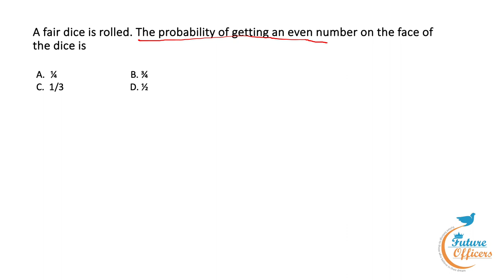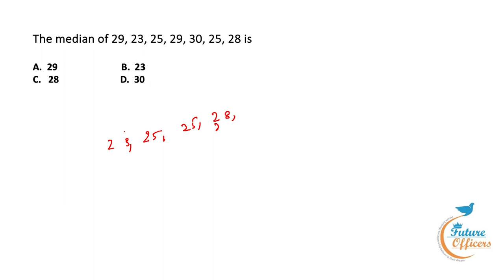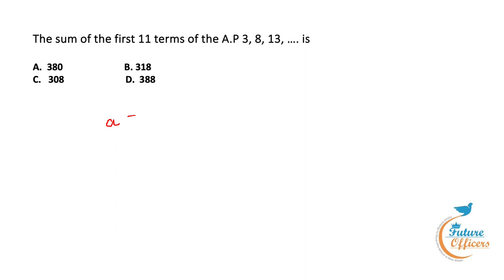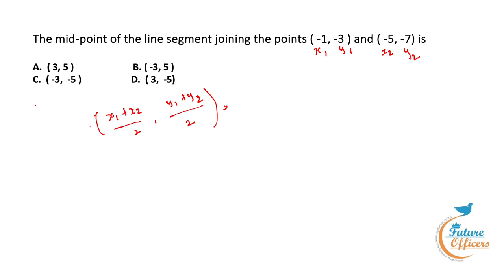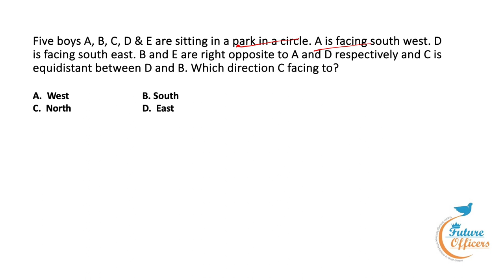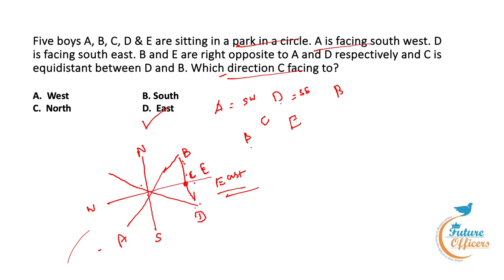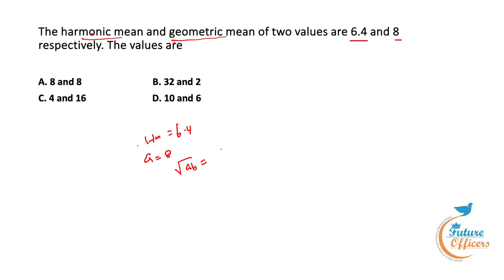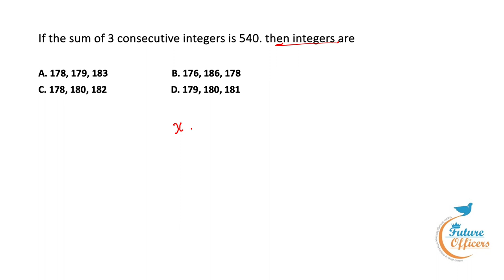TNPSC | UPSC | SSC | RRB | APTITUDE REASONING | PREVIOUS YEAR QUESTIONS | GROUP IV